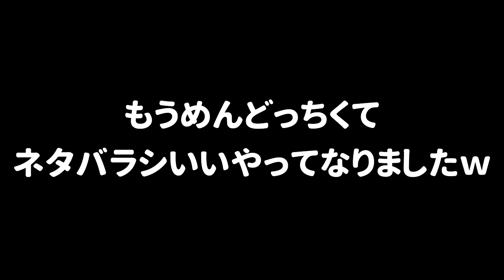【ドッキリ】みんなが目隠しして戦ってる所を観察したらみんな初心者みたいな行動で可愛かった！【スプラトゥーン３】